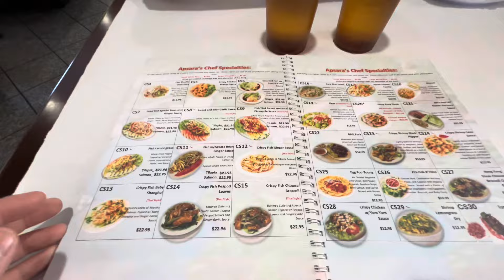Eating Cambodian style pho lard na at apsara restaurant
My friend and I eating Cambodian pho lard na at apsara restaurant in Providence, Rhode Island .